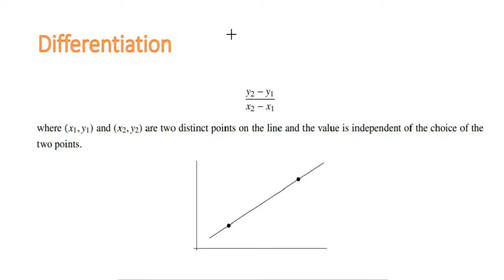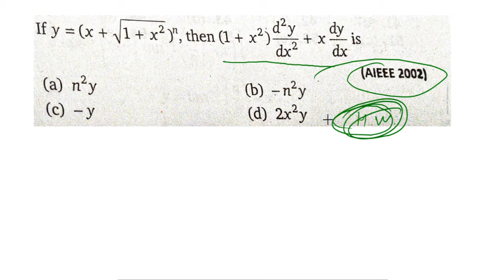Previous year questions with solution part-8... | Differentiation | Road To IIT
Previous year questions with solution part-8...,Differentiation
Road To IIT